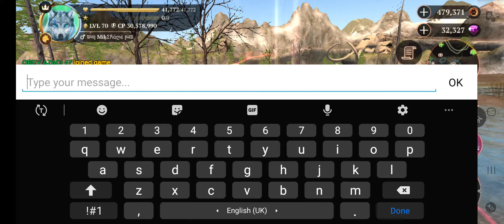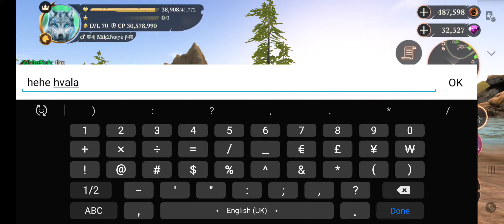The Wolf game, reached lvl70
No more levels, for now..😁